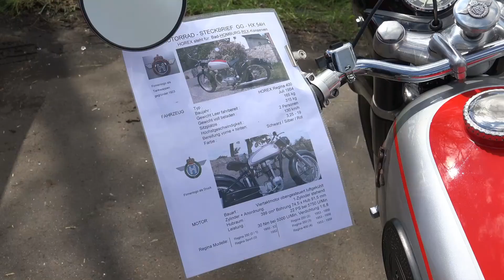Jeden 2.Sonntag im Monat ist am Parkplatz im Hafenbereich in Gernsheim Oldtimertreffen